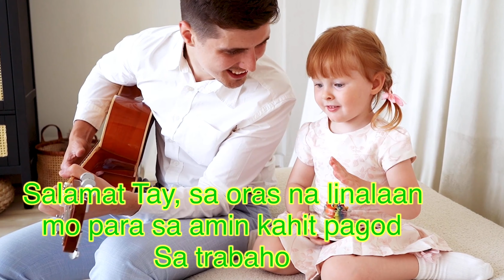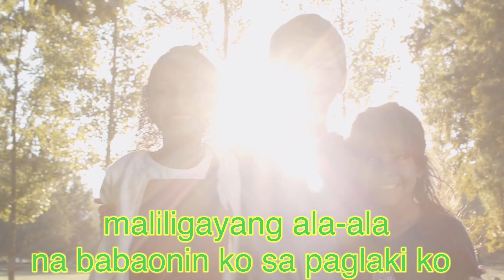Happy Father’s Day special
Happy Father’s Day special video message to all Fathers.